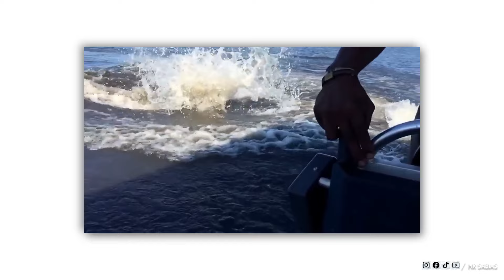15 Hipopótamos Agresivos Aplastando A Otros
Hipopótamo Ataca Impala

Hipopótamo Ataca Al Búfalo

10 HIPOPÓTAMOS Agresivos Aplastando A Otros Animales

HIPOPÓTAMOS Agresivos Aplastando A Otros Animales

HIPOPÓTAMOS

Hipopótamo vs

Hipopótamo

15 Hipopótamos Agresivos Aplastando A Otros